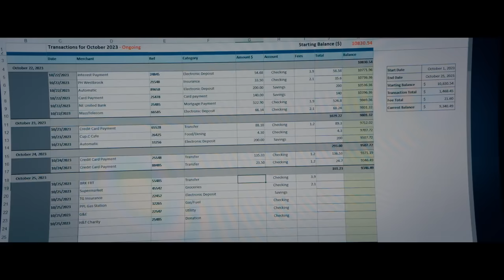BEEKEEPER SENTENCIA DE MUERTE Tráiler Español Latino Subtitulado (2024) Jason Statham